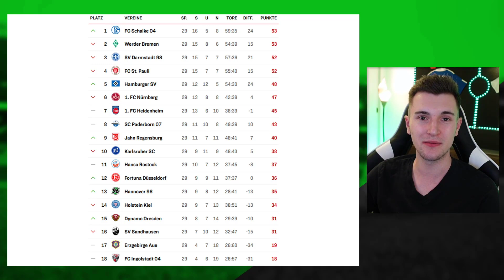2. Bundesliga Prognose & Tipps 29. Spieltag | ALLE gegen THIELE!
2. Bundesliga Prognose & Tipps 29. Spieltag | ALLE gegen THIELE!